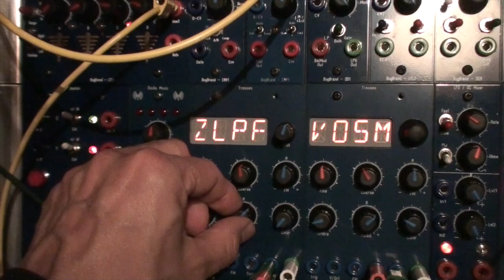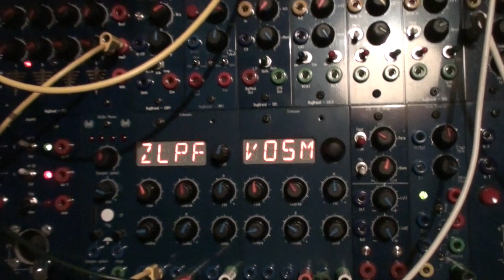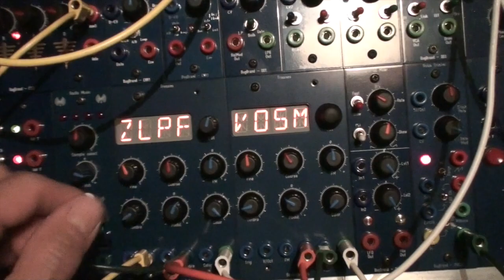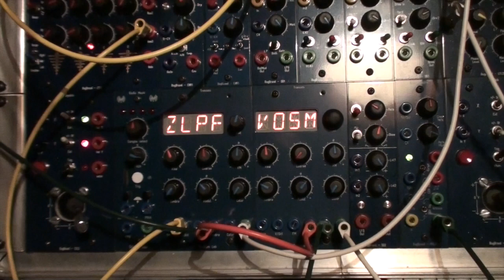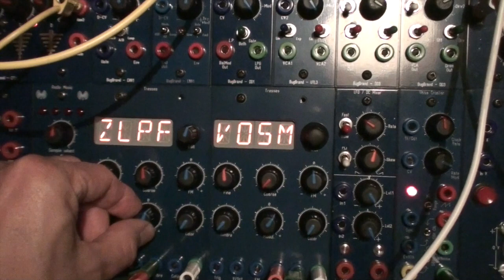30 11 18 Scrotum Lab - Tresses (first session)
Session = firing for the first time the new made Tresses.
Here modulated by 2 LFOs (from quadrature sine).

Tresses is an adaptation for BugBrand and FRAC modular systems of Mutable Instruments Braids, an open source project made by Emilie Gillet.